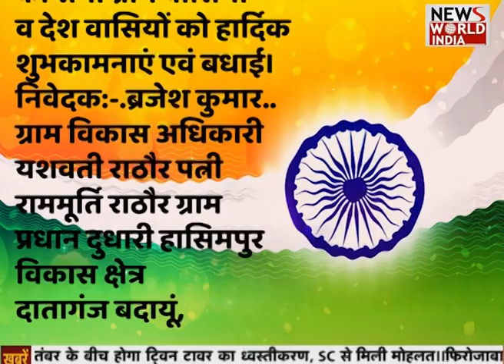यशवती राठौर पत्नी राममूर्ति राठौर ग्राम प्रधान की ओर से स्वतंत्रता दिवस की शुभकामनाएं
ब्रजेश कुमार..ग्राम विकास अधिकारी यशवती राठौर पत्नी राममूर्ति राठौर ग्राम प्रधान दुधारी हासिमपुर विकास क्षेत्र दातागंज बदायूं,